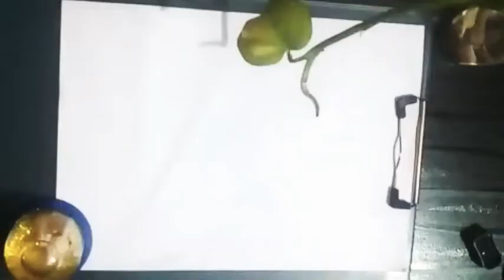3D art:-how to draw 3D parrot ☺☺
Hello friend

You are know the India is cultural and religeus country in India has a many type of art and type of painting and now time India has lost her art .

From this channel we are give the life to the art and painting so watch this video  and tittle:

In this channel we are doing many type challenge and many type of artwork-